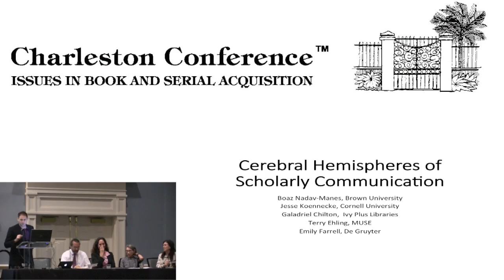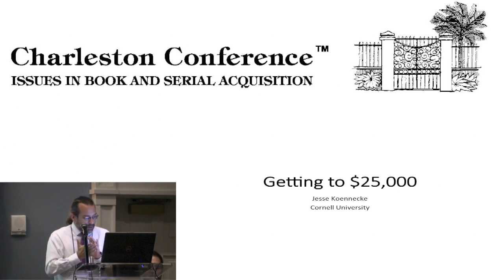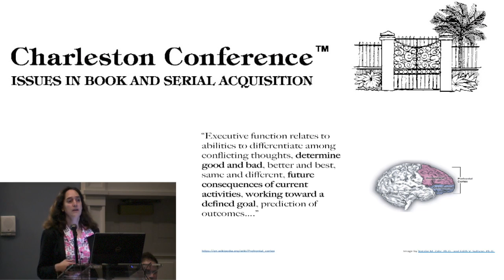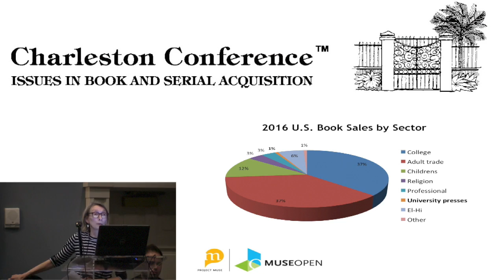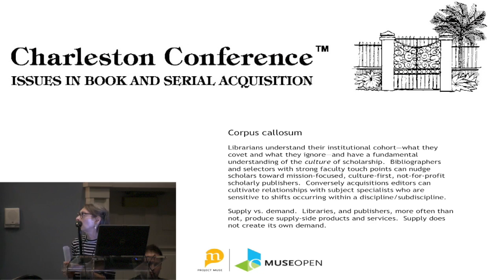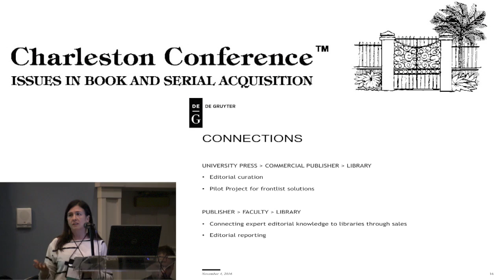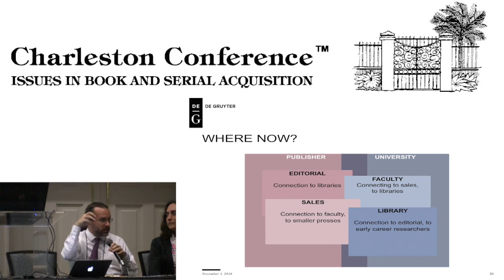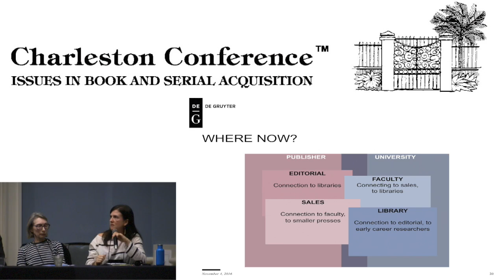Cerebral Hemispheres of Scholarly Communication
Presented at the 2016 Charleston Conference by Galadriel Chilton, Ivy Plus libraries; Emily Farrell, De Gruyter; Jesse Koennecke, Cornell University; and Boaz Nadav-Manes, Brown University Library.

A panel discussion about Scholarly Presses and information/data sharing with Library Administration and universities. Information and data sharing between libraries and Scholarly publishers present an array of unanswered questions. Among them are: How can publishers, libraries, and universities better support each other in a way that is sustainable in an era of budget cuts, staff changes, and diminished returns? What can libraries and universities learn from editorial boards and sales departments and what information is useful to achieve greater understanding of faculty needs? What types of sensitivities evolve around approaching faculty on both ends of the spectrum and what data and narrative is needed to better address those crucial issues?

This session will start to answer some of these questions, presenting case studies that look at how we might work together for mutual benefit.